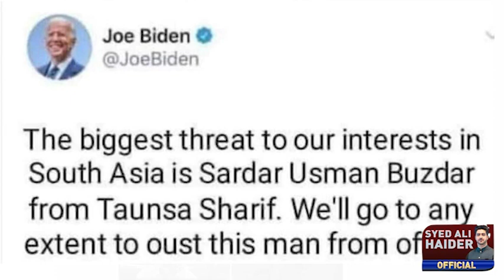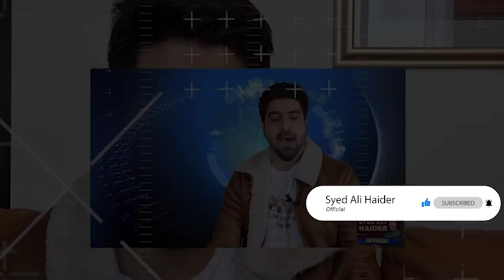Funny memes on Usman Buzdar | Detail by Syed Ali Haider